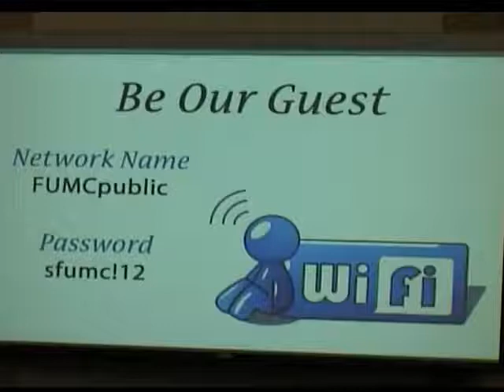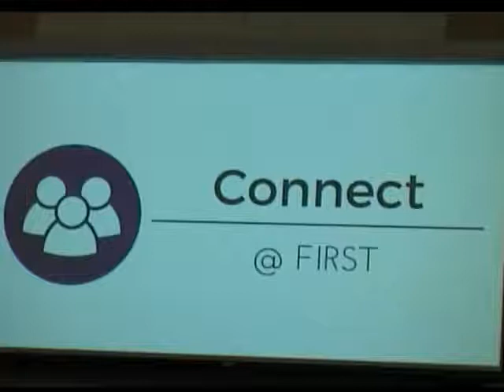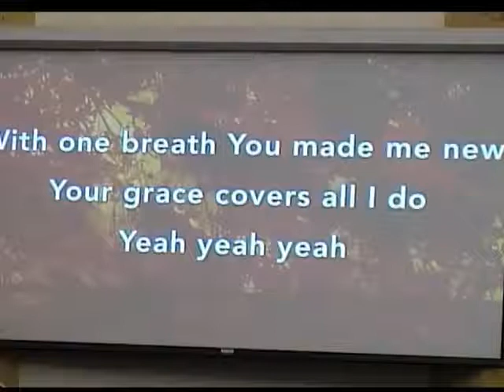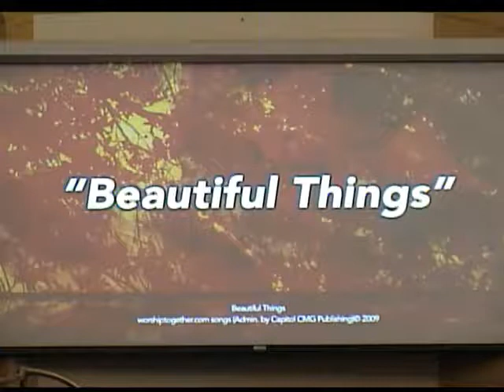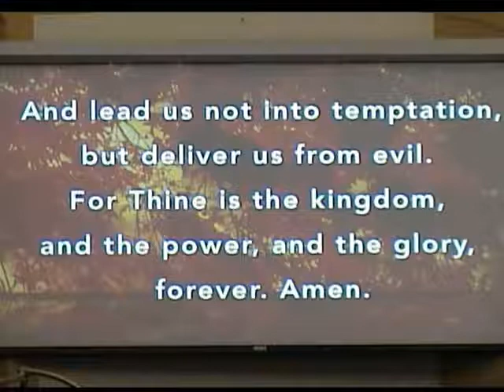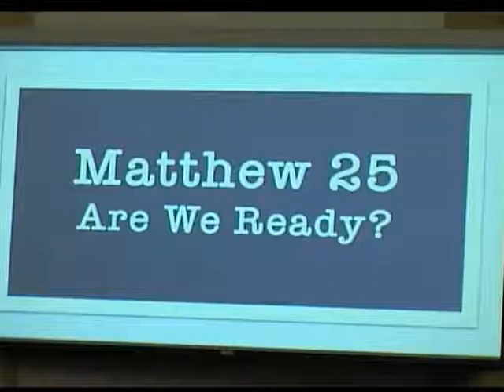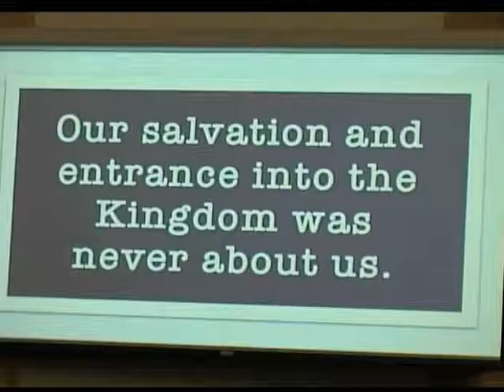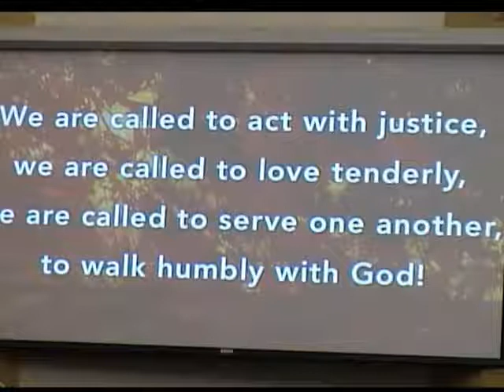First United Methodist Church Stream